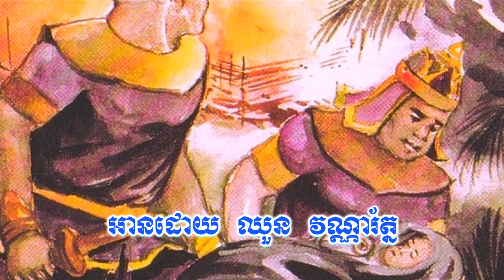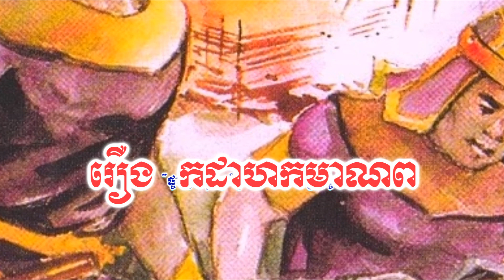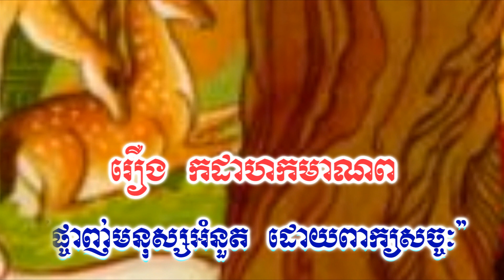054_រឿង កដាហកមាណព_ផ្ចាញ់មនុស្សអំនួត ដោយពាក្យសច្ចៈ_ប្រជុំនិទានជាតក ភាគ២